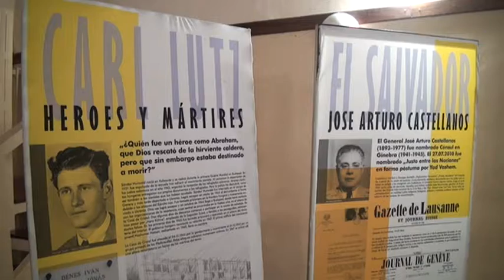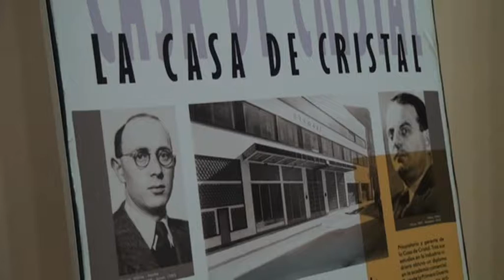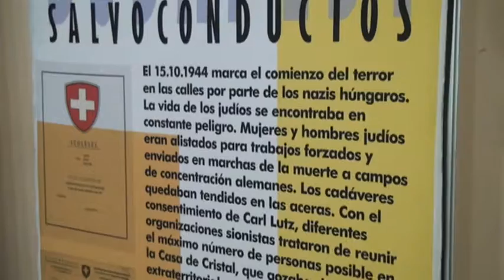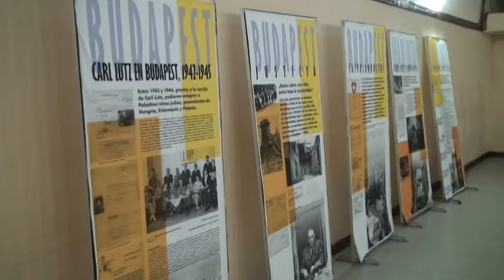Golden Luis - Muestra Carl Lutz